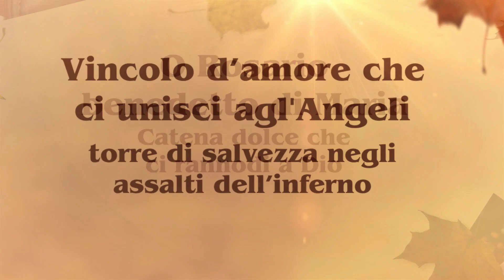Santo Rosario, potente contro il male | Da una leggenda greca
Riflessione sul Santo Rosario particolare...

Spunto di riflessione sulla potenza di questa preghiera mariana dataci in quest tempi di grande guerra spirituale.